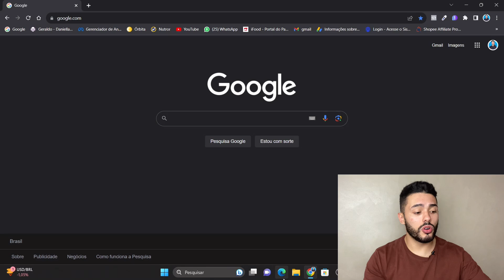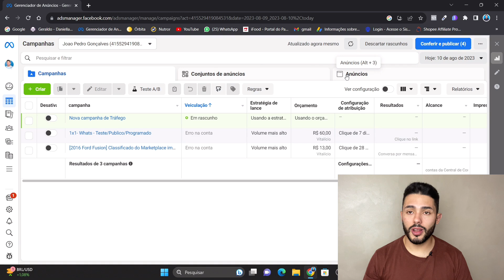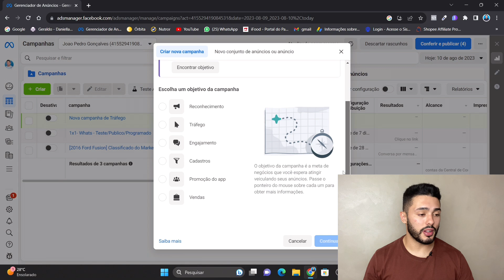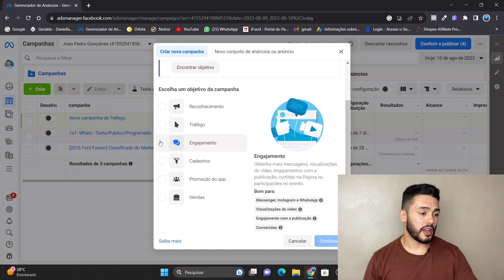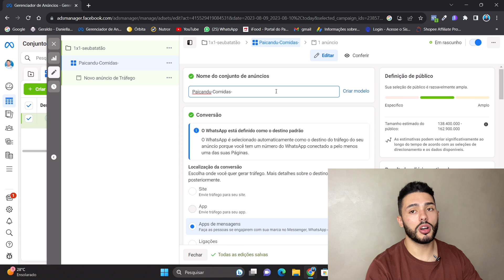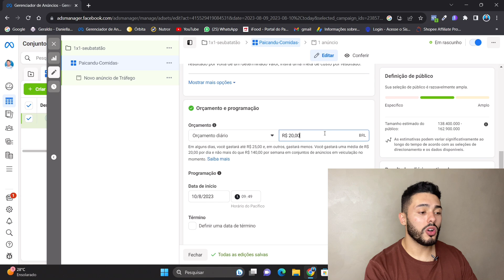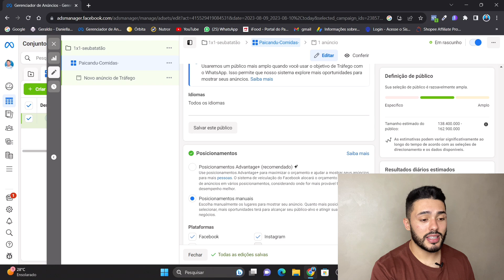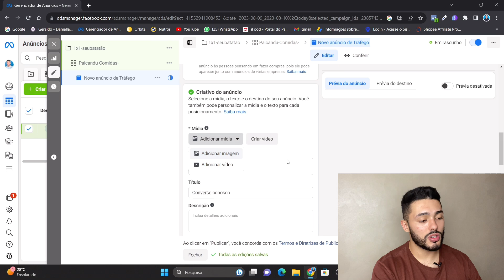Como Fazer Trafego Pago do ZERO para Restaurantes e Delivery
Sabia que você pode ganhar dinheiro com um delivery dentro da sua casa ?

🚀Eu te ensino a sair do zero aos 10k em um mês com delivery

✅Mais de 90 aulas e 30 estratégias de vendas
✅Aumente 5x mais suas vendas
✅Tráfego pago para delivery
✅Cardápio vendável
✅Segredos do IFood
✅Estratégias avançadas de vendas no WhatsApp
✅Crescimento do Instagram
✅Faturar 10k por mês!!!*
✅ 365 dias para acessar o curso
✅Mais de 90 aulas
✅Pode utilizar no celular e computador
✅Suporte comigo
✅*Modulo novo PARA FATURAR 1K POR DIA*

Milionário com delivery

😀Aprenda pricificar da maneira mais fácil com Método Precificação automático
✅Planilha de Precificação
✅Planilha Fluxo de caixa
✅Aulas gravadas
✅Suporte exclusivo
✅Disponível para Celular e Computador
🚨Ganhe um módulo BÔNUS com 3 estratégias para aumentar as vendas no IFood🔥

Esse é o link para você obter hoje todas essas ofertas👇🏻